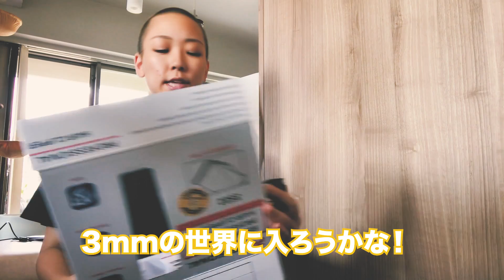3mmの新境地！坊主を極めてみた。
◎Danzatakara. 再生リスト
★Danzatakara. Dance Works